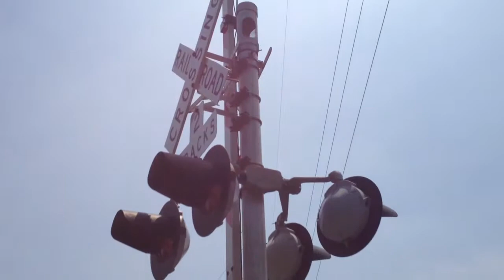Norfolk Southern 11J Empty Auto Rack @ Duke St. - 6/9/13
An empty auto rack train crosses Duke St. in Hummelstown, Pennsylvania on the Harrisburg Line. We have: NS 9583 (D9-40CW) and NS 6300 (SD40E, rebuilt from NS 6502 (ex-Norfolk and Western SD50S)). Enjoy!